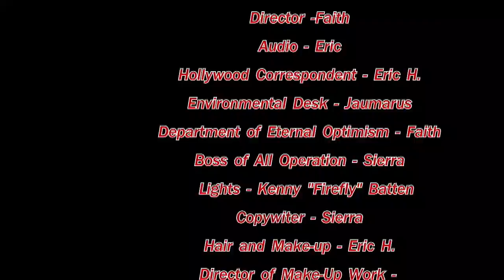Announcements of May 25th, 2017